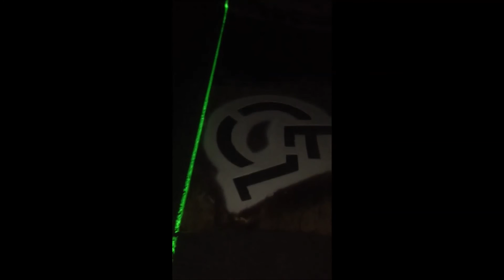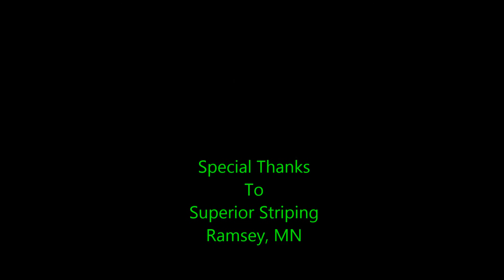GL1000 Night Use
This video demonstrates how the GL1000 Walk Behind Laser Guidance System works for night time use. It eliminates pulling string line, laying chalk lines and increases your productivity.

The GL1000 was specifically designed for walk behind machines. It's compact, durable and offers universal mounting to adapt to virtually all walk behinds.

You can choose between a spot or a laser line for guidance.

FASTER - STRAIGHTER - EASY TO USE- OSHA COMPLIANT